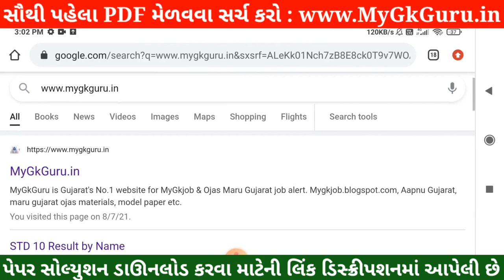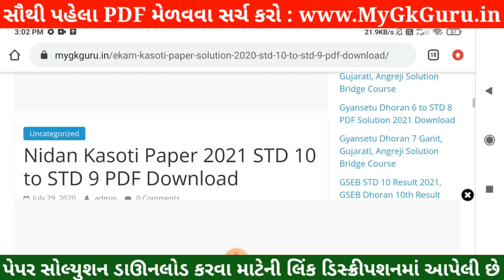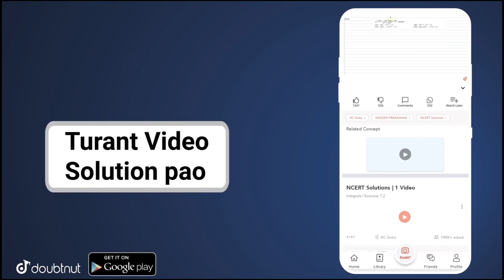💥 STD 9 Science Nidan Kasoti 2021, STD 9 Science Paper Solution 2021 July, Nidan Kasoti STD 9 Vigyan